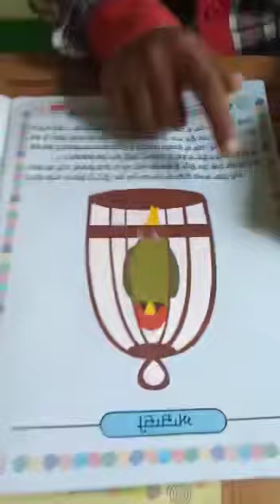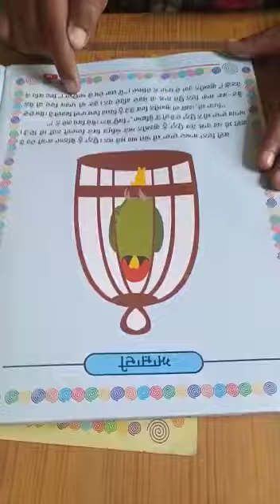Harkiratpreet Kaur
GPS Behrampur, Bassi Pathana Fatehgarh Sahib